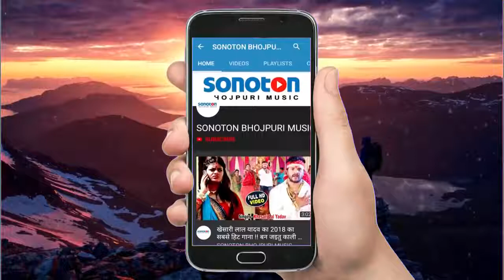June 14, 2020